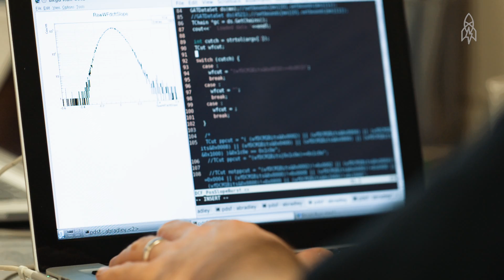Unlocking Secrets Of The Universe One Mile Below Earth’s Surface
One mile below the Earth’s surface, in a converted South Dakota gold mine, scientists are unlocking secrets to how the universe was created. Physicists in this Nobel Prize-winning lab hope that continued data collection on some of the tiniest particles in the universe will lead to better understanding of how every star, galaxy and planet was formed.